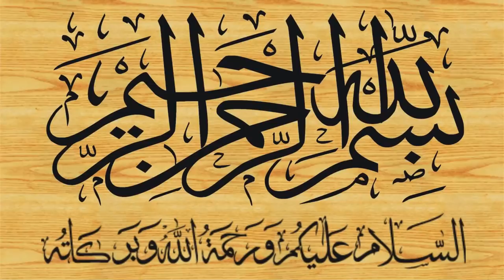Parda By Qari Abdul Hafeez Sahib Faisalabadi 13-04-2018 پردہ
آپ اس یوٹیوب چینل میں تلاوتیں تقریریں نعتیں نظمیں اور اسلامی وڈیوز دیکھ سکتے ہیں۔
Khateeb Ibn E Khateeb Qari Abdul Hafeez Sahib Faisalabadi